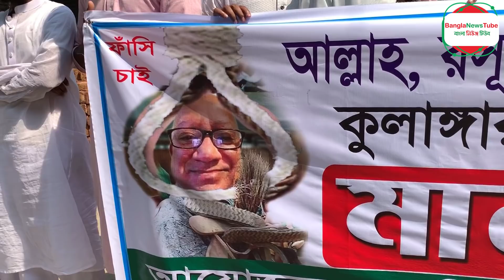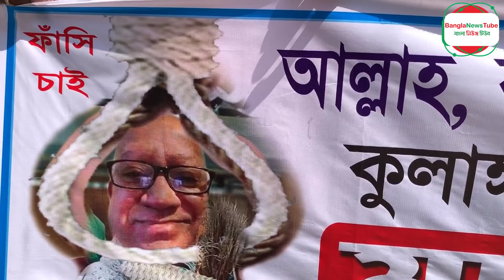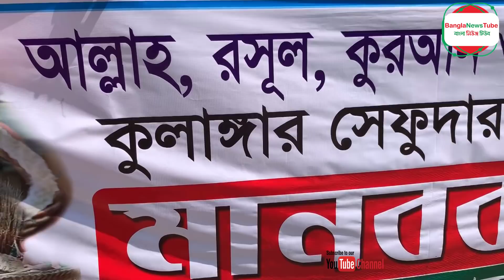সিফাত উল্লাহ পড়ছে এখন মাইনকা চিপায়sifatullah sefuda#চোরের দশ দিন গৃহস্থের এক দিন#সেফুদা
সিফাত উল্লাহ ওরফে সেফুদা কে প্রবাসী বাঙালি অস্ট্রেলিয়াতে থাকে।   সেফুদা একজন অনলাইন ব্লগার।   সে বিভিন্ন সময় বাংলাদেশের ভিতরকার রাজনীতিক সামাজিক, বিভিন্ন নায়ক-নায়িকার এমনকি মন্ত্রী-এমপি  কেহ বাদ পড়েনি তার কটুক্তিমূলক কথা থেকে।   সে শেষ পর্যন্ত কোরআন শরীফ অবমাননা করে অনলাইনে ব্লগ করেছে এবং  হযরত মোহাম্মদ সাঃ কে নিয়ে বিভিন্ন ধরনের কটুক্তি মূলক কথা বলেছে।   যে কারণে দেশ ও দেশের বাইরে মুসলিম ধর্মের অনুসারীরা তার উপর ক্ষিপ্ত হয়ে বিভিন্ন স্থানে বিভিন্ন সময়ে তার বিচারের দাবিতে মানববন্ধন করেছে।
Bangladeshi expatriates living in Australia are Sifat Ullah alias Safunda. Shefuda is an online blogger. He has not been left out of the stubbornness of political leaders, heroes and heroes and ministers-MPs in Bangladesh. He ultimately blogged online with contempt of the Qur'an and said different kinds of objectionable words about Hazrat Mohammad Sa. For this reason, the followers of Muslim religion, outside the country and the country, became mad at him and demanded a human chain in different places at different places.